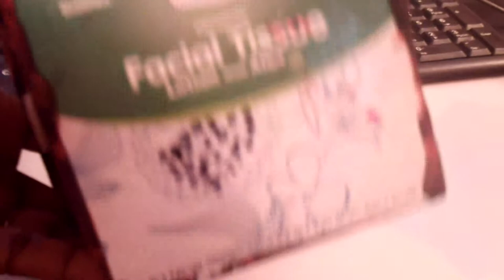Altered tissue box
I did altered this for my mom.  Materials used are napkin, Mod Podge, glitter spray paint and pearls. I also added velcro to one of the glued flaps so it can be refilled with tissue or toilet paper.